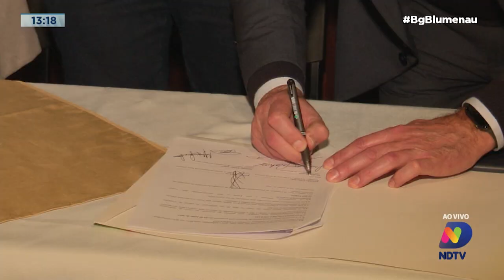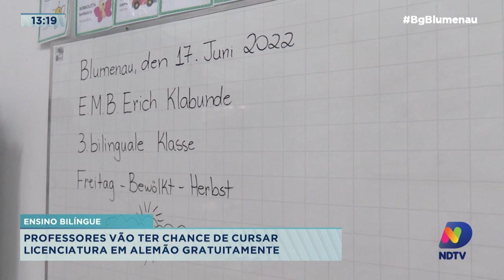Professores vão ter chance de cursar licenciatura em alemão gratuitamente